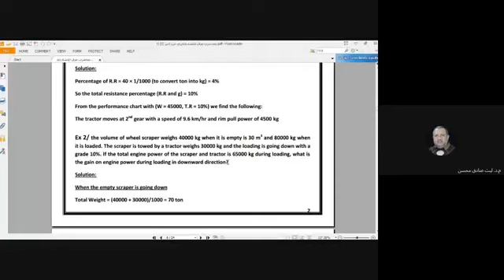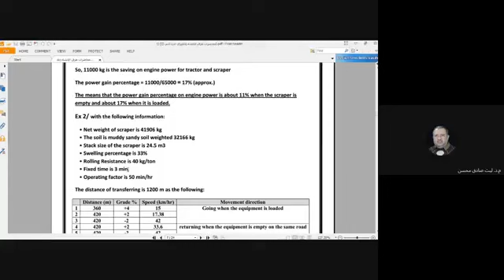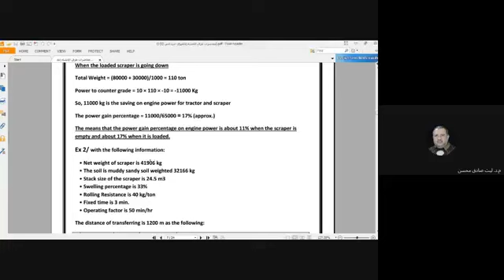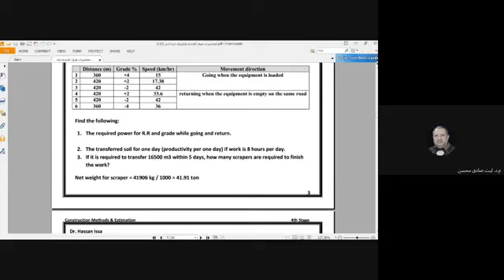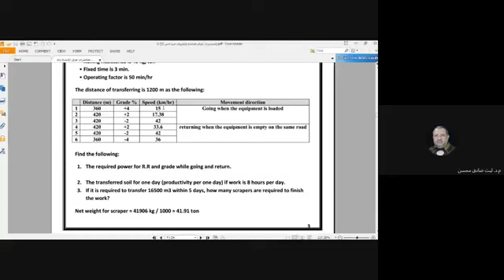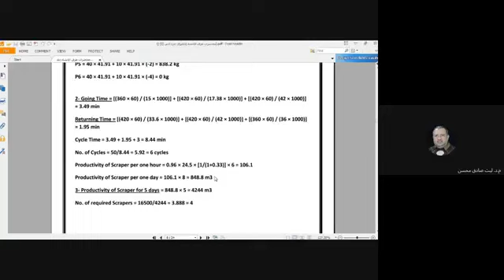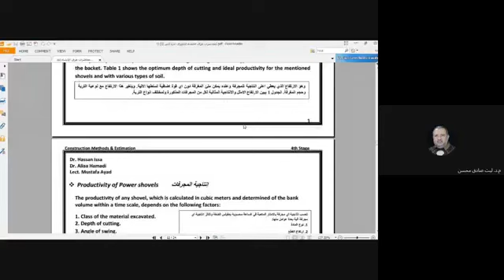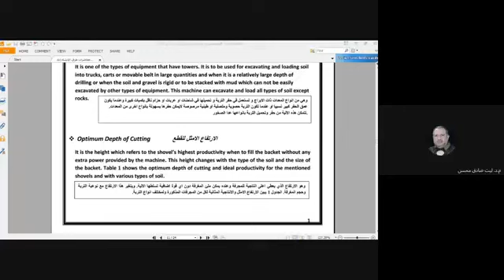طرق انشاء د ليث صادق محاضرة 8